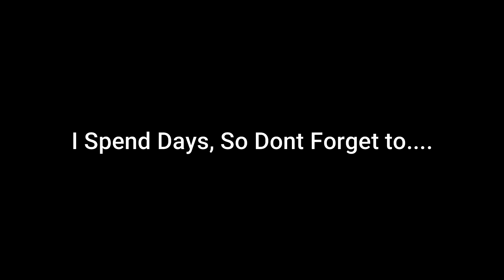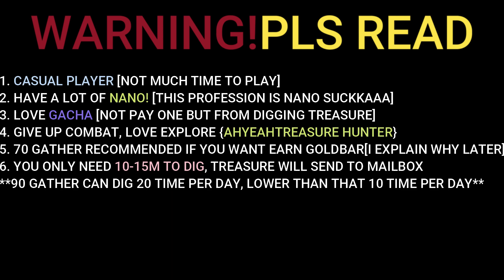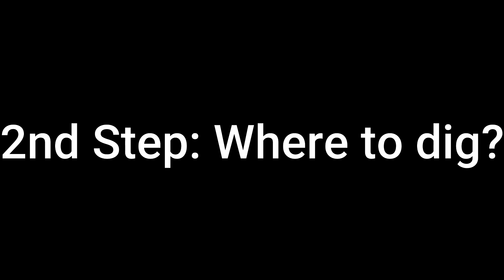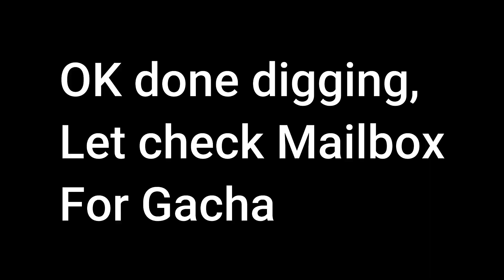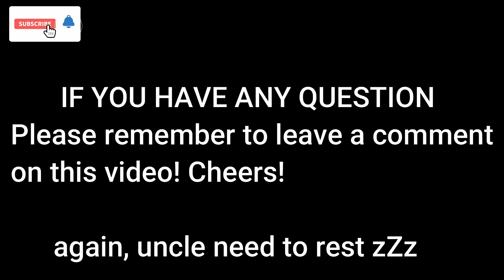LIFEAFTER TREASURE TRACKER | A VERY DETAIL GUIDE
If you have any question, please dont hesitate to drop your question in the comment!